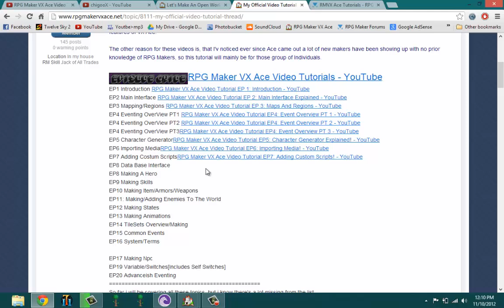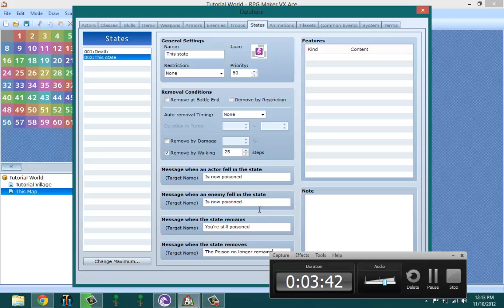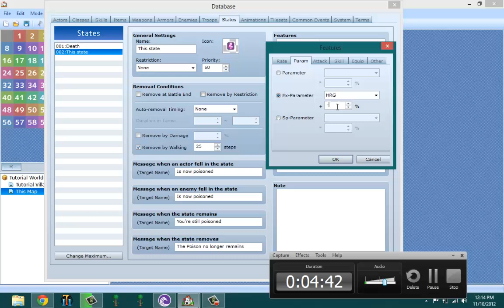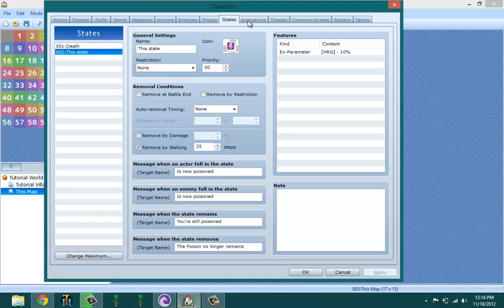RPG Maker VX Ace Video Tutorial EP13: Making States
In this episode I will be going over Making States